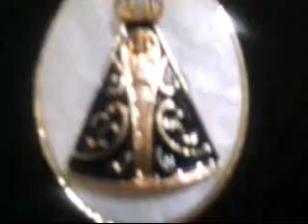Uma Boa e Abençoada Noite...🙏😳